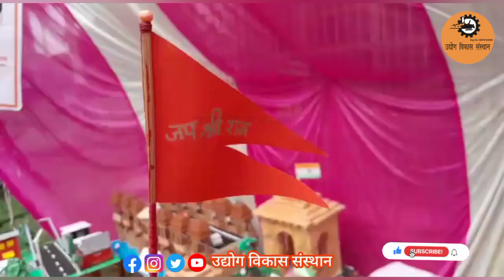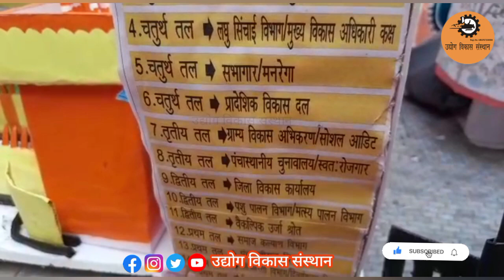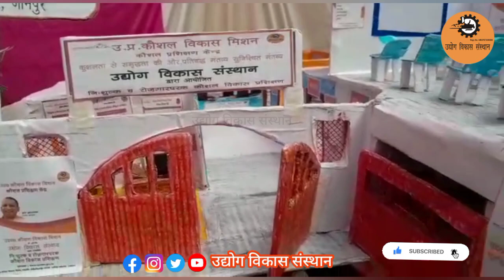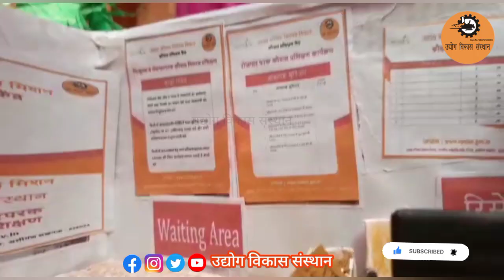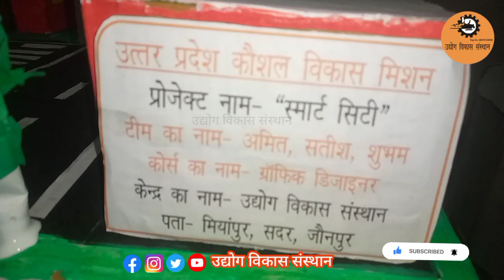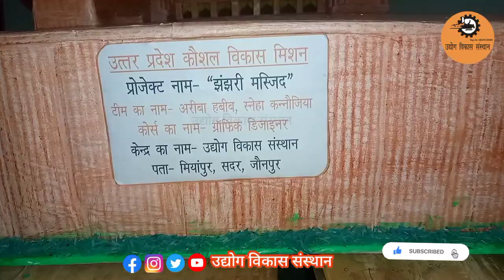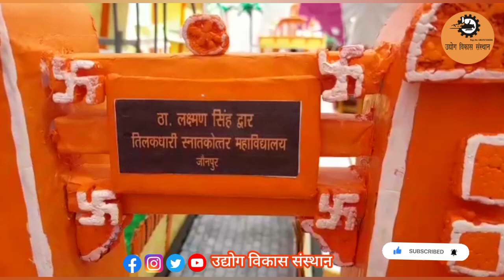कौशल विकास प्रदर्शनी का विजिट राज्यसभा सांसद सीमा द्विवेदी, DM जौनपुर मनीष वर्मा आदि उपस्थित रहें।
कौशल विकास प्रदर्शनी का विजिट राज्यसभा सांसद सीमा द्विवेदी, DM जौनपुर इसके अतिरिक्त मुख्य विकास अधिकारी और जिला समन्वयक कौशल विकास मिशन डीएसटीओ, तथा भाजपा जिला अध्यक्ष समेत विभिन्न विभागों के अधिकारी व एमआईएस कौशल विकास मिशन शिवम सिंह आदि उपस्थित रहें।